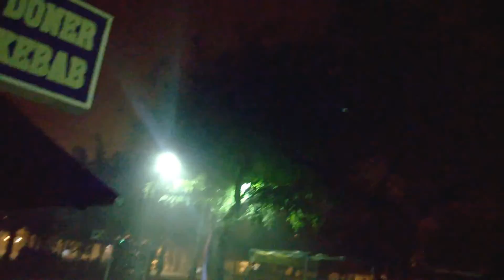Flooding in Girona, Sant feliu de Guixols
Amb motiu de les darreres inundacions a Sant Feliu de Guixols. A Sant Feliu de Guíxols, el pluviògraf mesurà 106 mm d’aigua en una durada de 45 mintos de pluja.